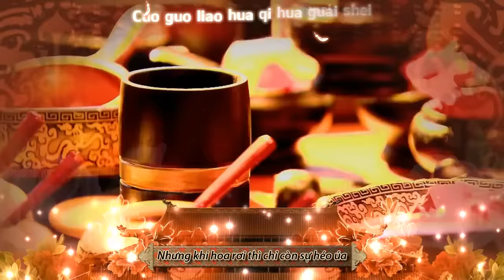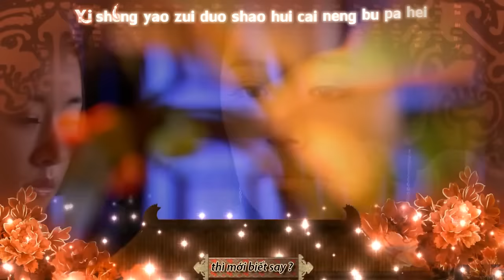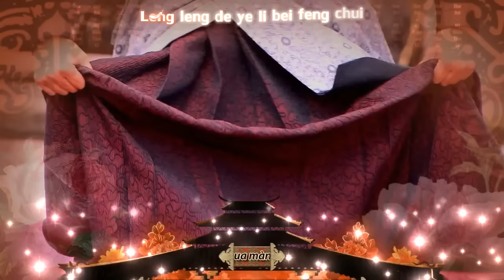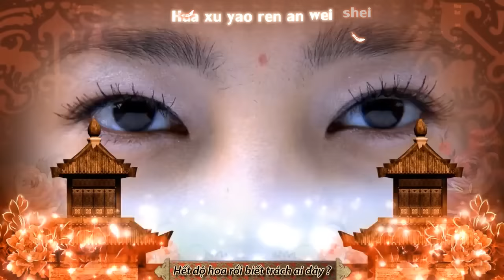[Kara+Vietsub] HOA RƠI - MỸ NHÂN TÂM KẾ OST